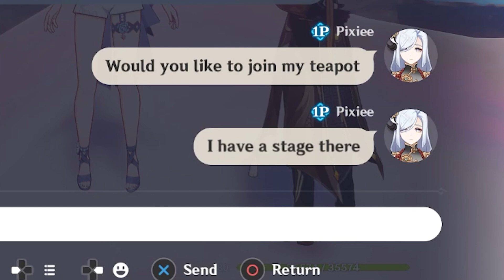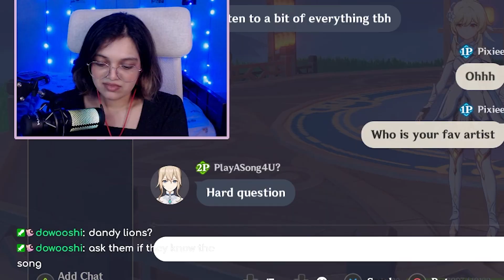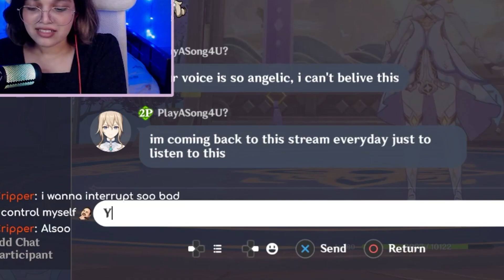My co-op teammate gave me a Concert | Genshin Impact